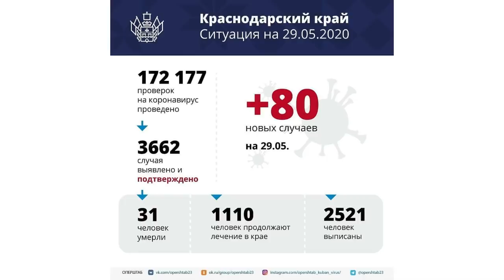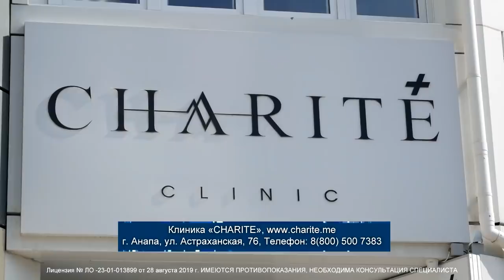Новости "Анапа Регион" от 29 мая 2020 года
- Новые дороги Анапы! Какие улицы были отремонтированы в сельских округах?
-  Какие правила действуют для гостей курорта в период карантина? Вопросы поступившие на прямую линию, которую провел первый заместитель главы Анапы.
- Современные остановки и необычные арт-объекты! Новый облик курортного города.